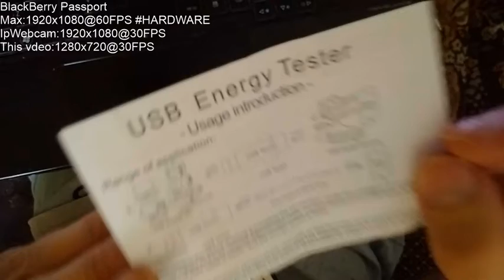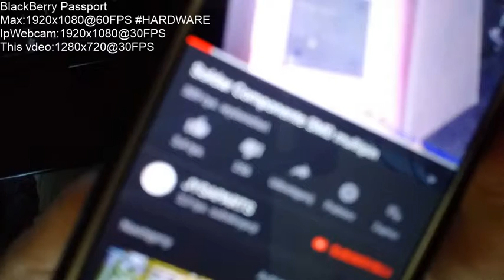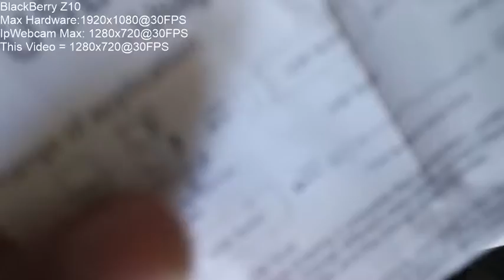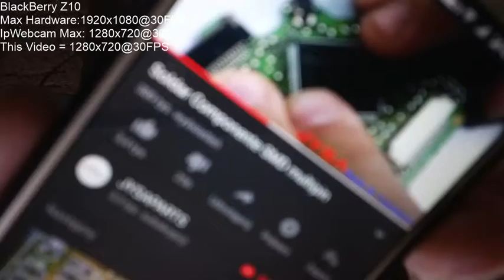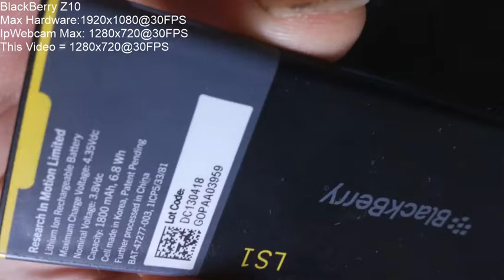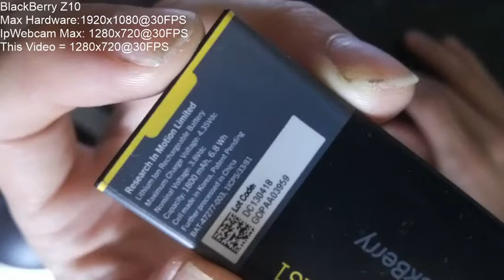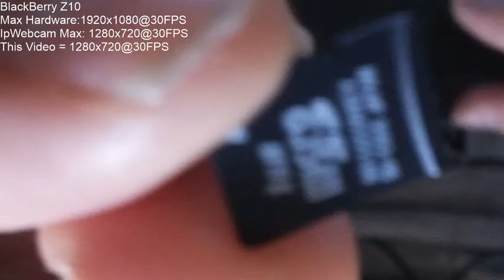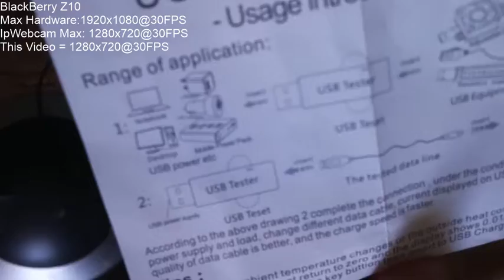BlackBerry Z10 vs BlackBerry Passport - OBS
Test jak działają kamerki w BlackBerry Z10 i BlackBerry Passport w OBS podłączonej dzięki aplikacji na androida IPWebcam.

W tym wypadku BlackBerry Z10 zdecydowanie wygrywa.

Zna ktoś jakiś telefon który wspiera 4K z IPWebcam?